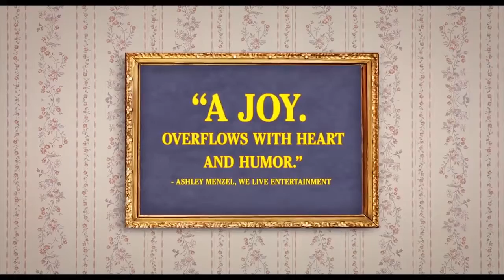BEING FRANK Trailer 2019 Teen, Comedy Movie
1. WATCH (you made our day)
2. LIKE (always happy for that)
4. COMMENT (we are welcome to your comments & suggestions)